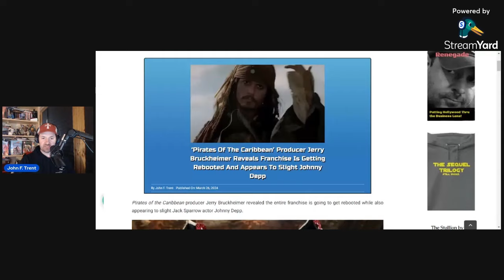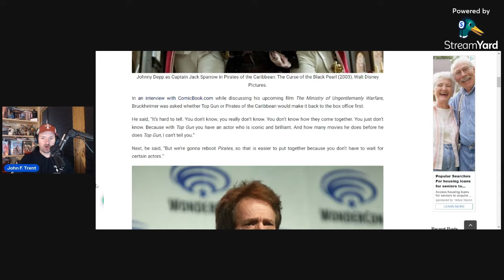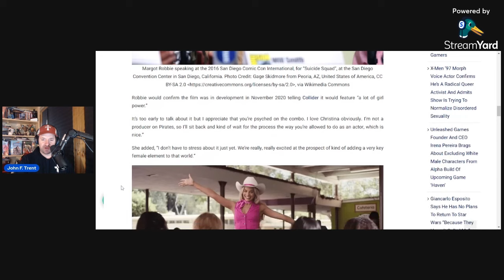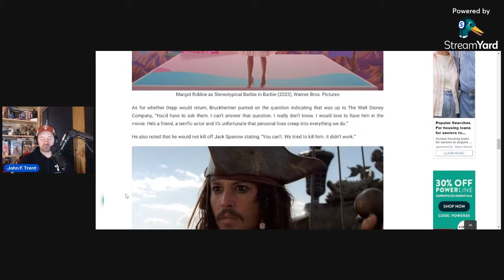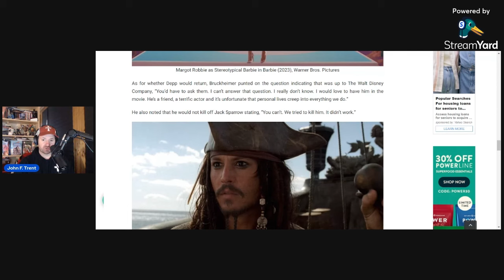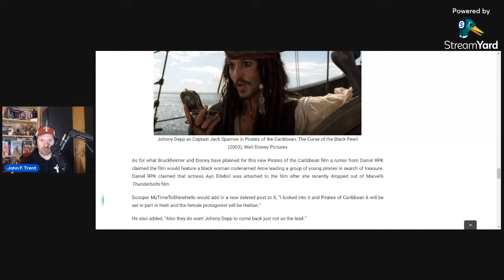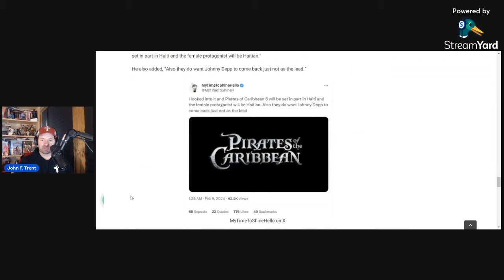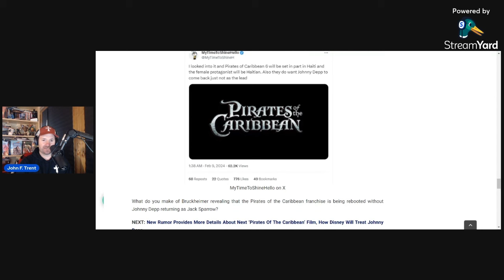Johnny Depp OUT & Pirates of the Caribbean REBOOT Happening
Producer Jerry Bruckheimer confirmed that a Pirates of the Caribbean reboot is happening and heavily implied that Johnny Depp will not be reprising his role as Captain Jack Sparrow.